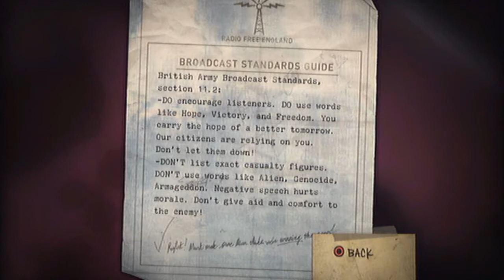Let's Play Resistance - S8 C1 - Tony Starch's Arc Reactor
Oh, to play in the company of Naobatt. I don't know where he comes up with all this.